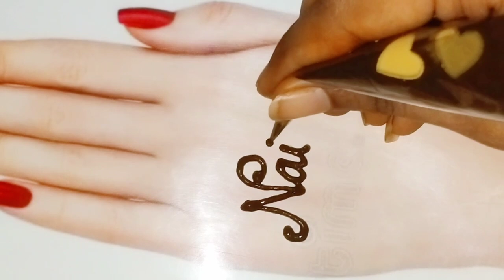beutiful different name tattoo mehndi design ll easy mehndi design